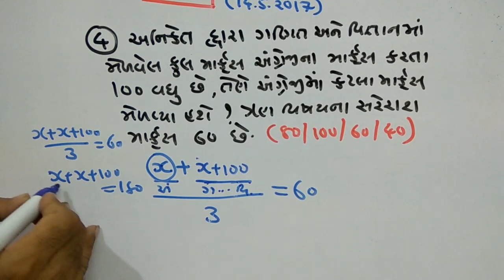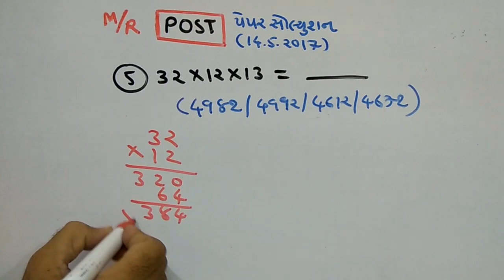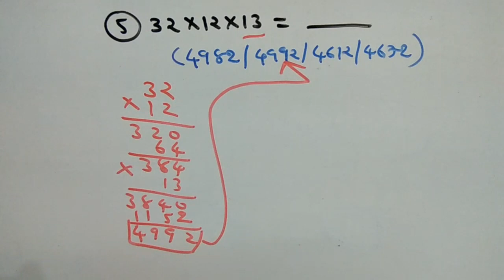POST-(14/5/2017) | PAPER SOLUTION PART-21 | MATHS/REASONING | SMART WORK | IN GUJARATI